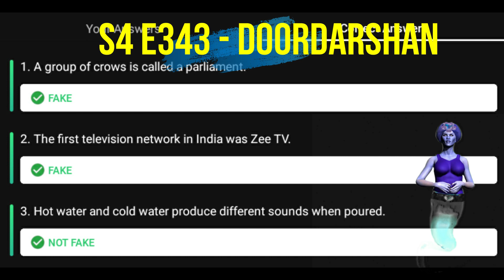Flipkart FAKE OR NOT S4 E343 Quiz Answers 20 NOV 2021 | 100% Correct Answers | Play & WIN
👉🏼 NOTE !

👉🏼 NOTE !

Topics Covered:
RightInfo,
Right Info,
ake or not fake,
flipkart fake or not fake 20 NOV,
flipkart quiz,
flipkart contest,
flipkart,
quiz,
contest,
20 NOV 2021,
fnf answers flipkart,
fake or not flipkart, episode 343,
e343,
e 343,
season 4,
s4,
20 NOV,